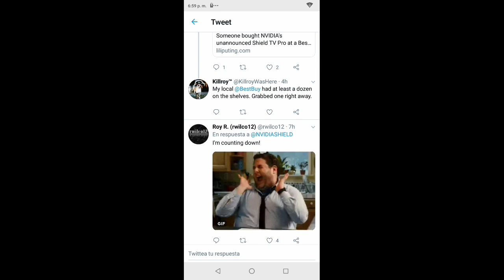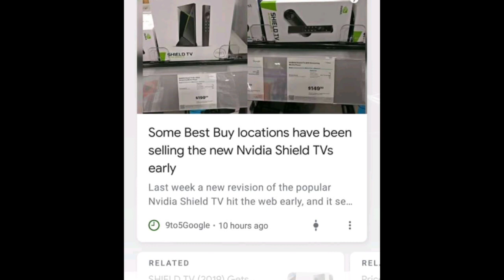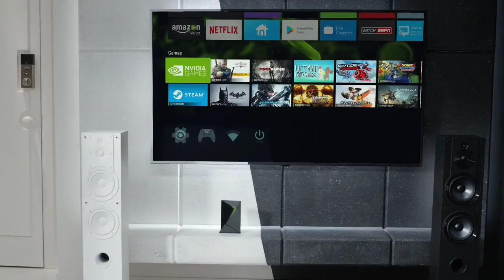Ya es oficial: NUEVA NVIDIA SHIELD TV 2019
Entérate del nuevo sistema NVIDIA SHIELD en sus 2 presentaciones!